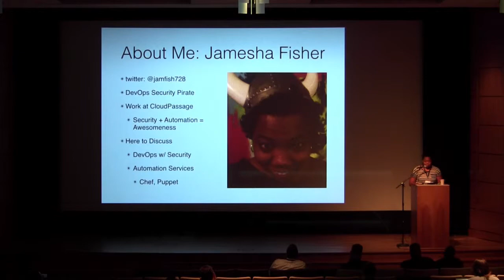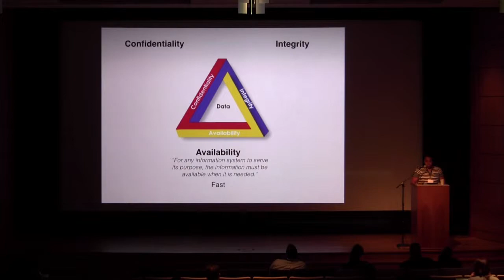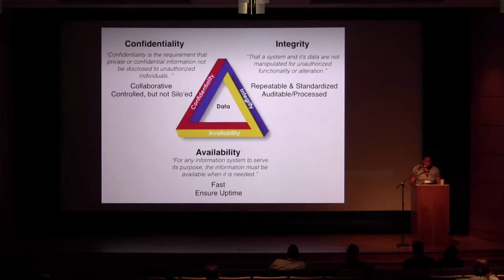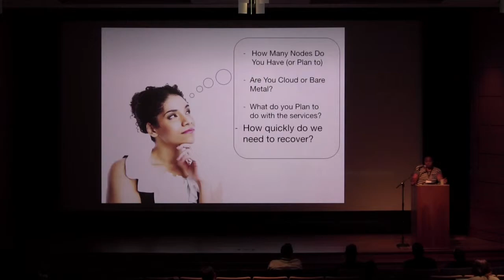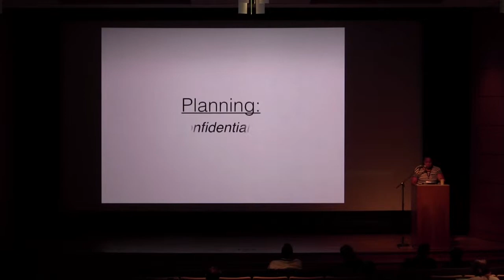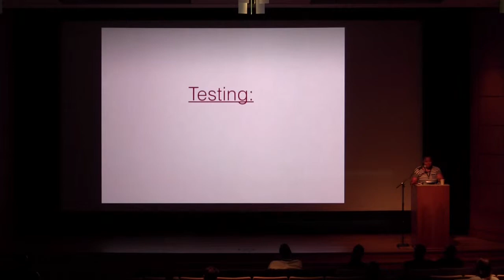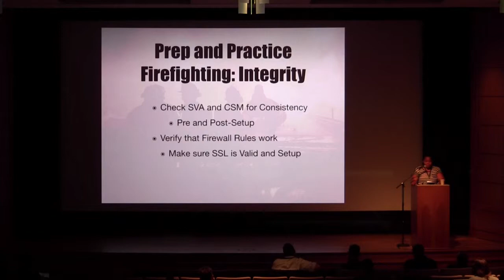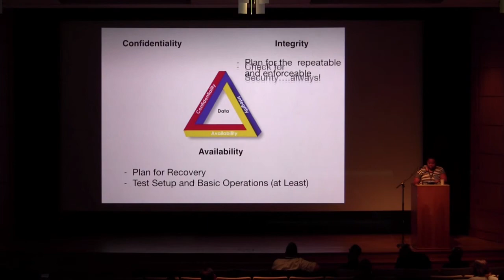AutomaCon 2015: Securing the Heart of Infrastructure (Jamesha Fisher, CloudPassage)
September 16, 2015 - Securing the Heart of Infrastructure - Why Security is DevOps.

DevOps is an amazing cultural movement leading the tech world by storm. However, there are also a lot of companies out there wanting to go about it in a secure way. They don’t know where to start, what to even consider, or what to anticipate in the process. Some are operations and development teams who have Security giving them red tape. Security just wants to make sure they get things right, but can't relate to Operations and development. So, that’s the audience I hope to help. DevOps actually can include security, and I will demonstrate that through a deployment of Chef Server, with special stories from my own experiences.